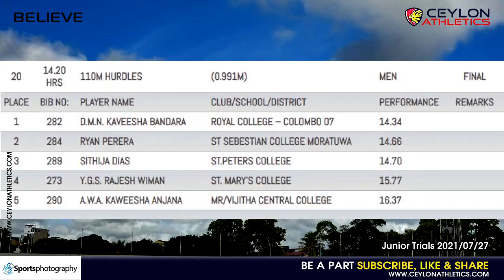110m Hurdles Mens Finals Junior Trials For World Junior Athletics C'ships 2021 1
Junior Trials for World Junior Athletics Championships 2021

0:00 - Ceylon Intro
0:30 - Ceylon Extro